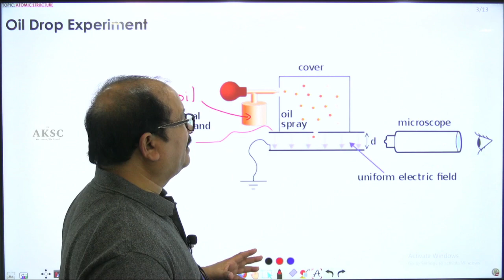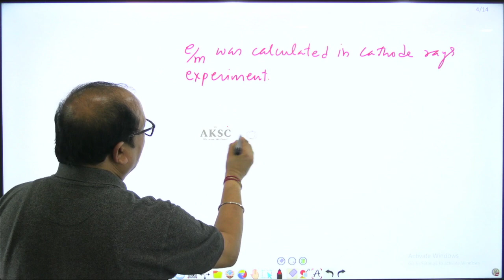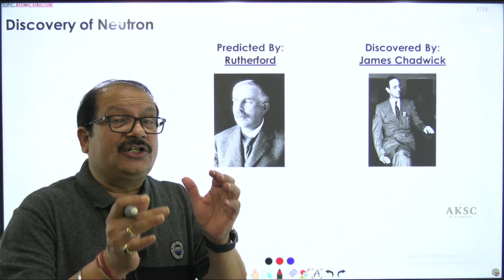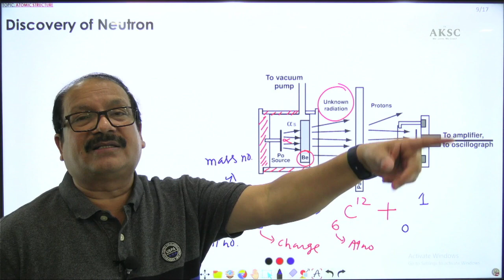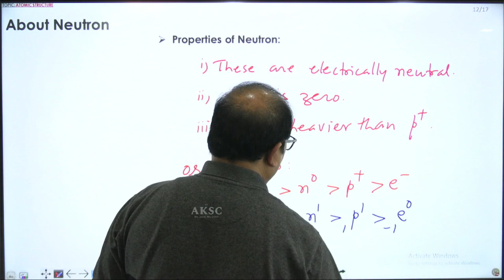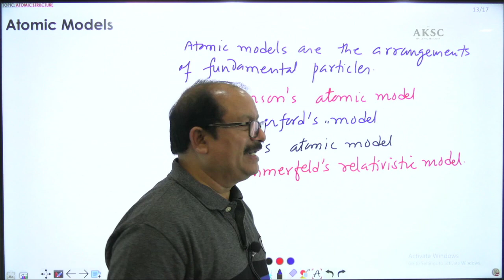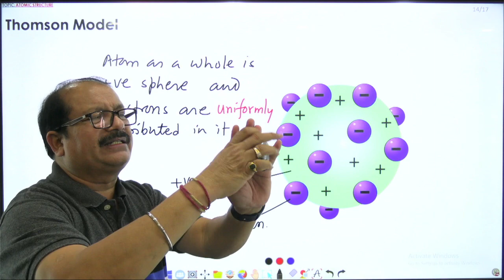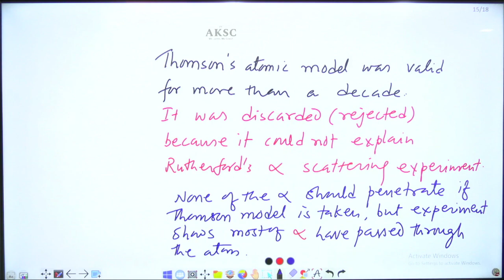Class 11 - NEET - Atomic Structure - Lecture 3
This is one of the lecture of Atomic Structure Conducted in our AKSC App for Class 11 - NEET Students.

The AKSC is no longer just a YouTube Channel but it is now also an online academy for students preparing for exams like JEE (Mains & Advance) 📡 🚀 📐 and NEET (Medical) 🔬 💊 💉.  This is not any regular coaching class for chemistry 📚, but an online academy which delivers interactive sessions and focuses on delivering the best of quality at very affordable price 🎓

The courses offered are: 📚 📖
NEET - Class 11 & 12
JEE -  Class 11 & 12

Fee: ₹3,999 only 😍, for one year course

🔗 The links for downloading the same are

Org Code: HCAOA

The features of these courses are
- 📖 Daily 1 hour Interactive Live Session (Monday to Friday)
- 📑 PDF Notes after every class
- 📝 Bi Weekly Test, Analysis and Question Paper Discussion
- 🎥 Access to Pre Recorded Lectures and Previous Live Lectures
- 📈 Regular Assignments and Quiz and discussion of the same